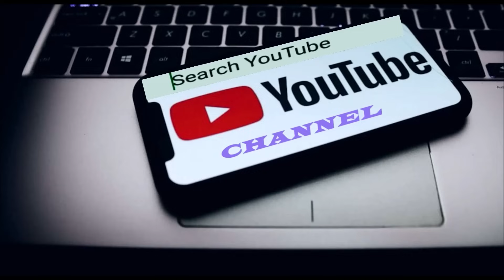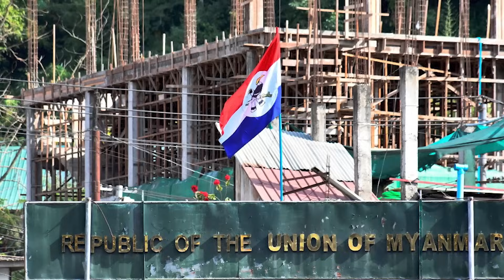Myanmar News | Myanmar a kan mizo nûte thil tawn mitam tak mittui ko chhuaktu Video chu!